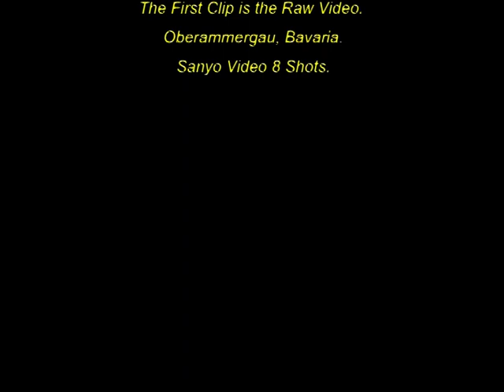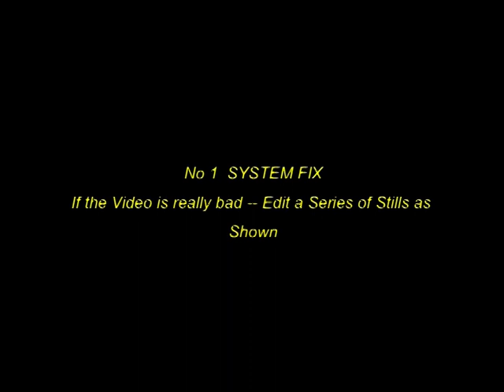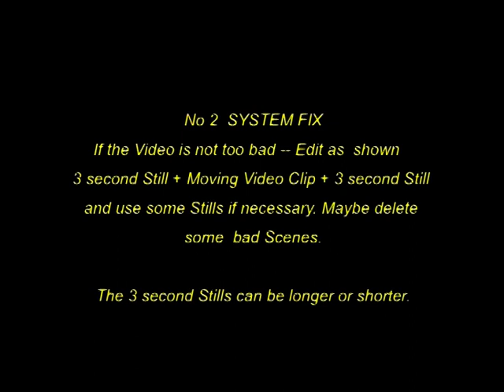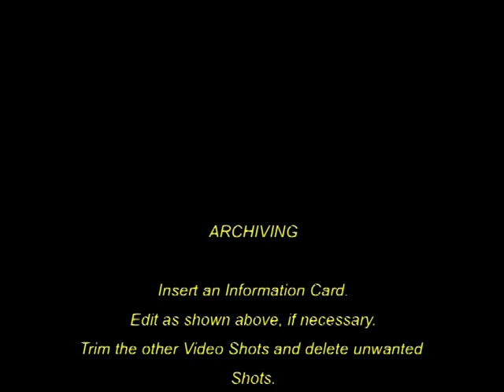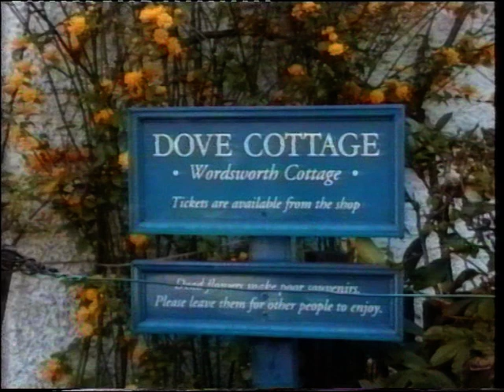Problem Video Archiving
If you have travel and family video shots: trim and adjust them with a simple edit operation, make DVD copies for easy viewing and archive them for safe storage. For details see Arthur Bullock's "A Videomaker's Journey"